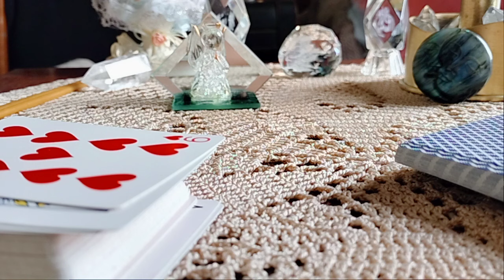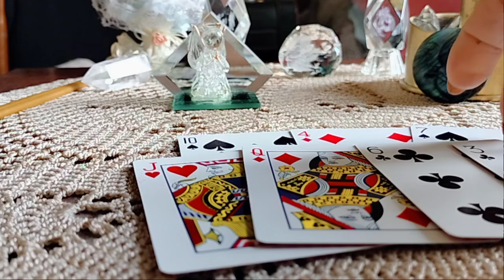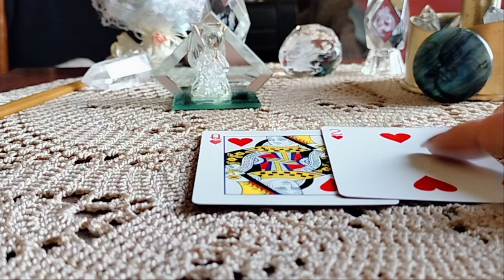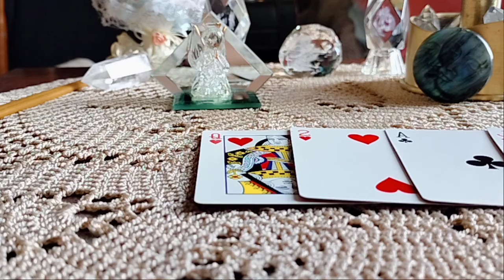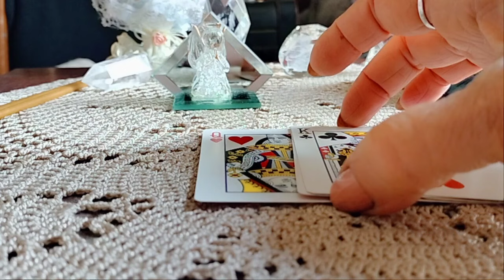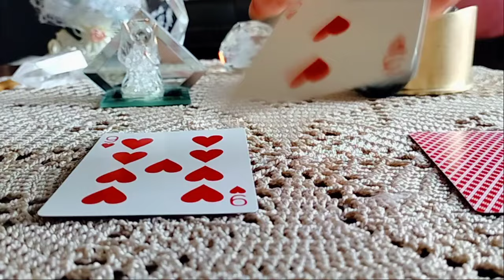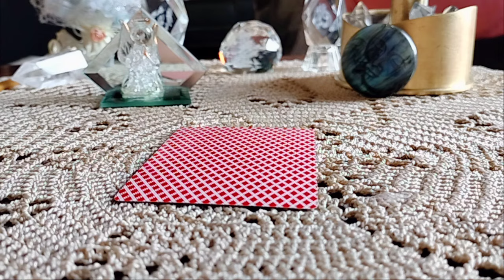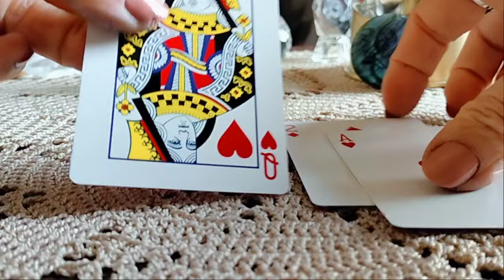ფიქრობთ რომ გამოსავალი არ გაქვთ? რას გირჩევთ ტარო?✨🃏✨